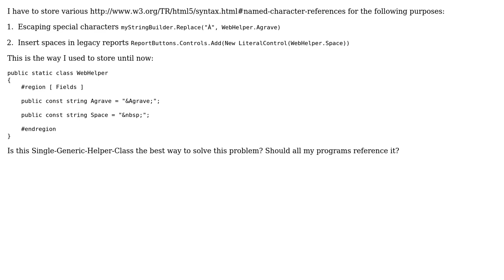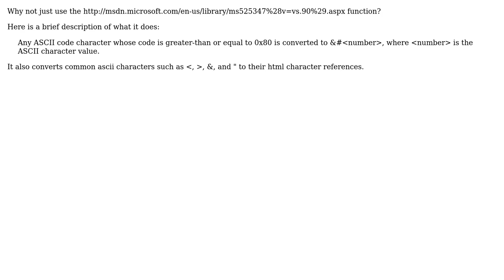Code Review: Avoid redundancy of HTML entities in .NET framework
With thanks & praise to God, and with thanks to the many people who have made this project possible! | Content (except music & images) licensed under CC BY-SA | Music | Images & others | With thanks to user Steven Kohus user Jamal user Giulio Caccin and the Stack Exchange Network Trademarks are property of their respective owners. You are responsible for your own actions.